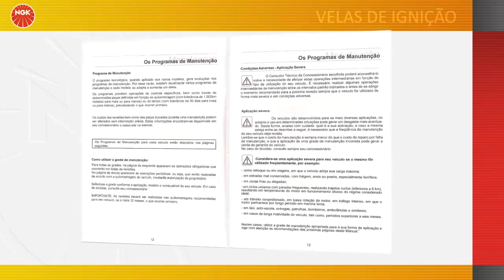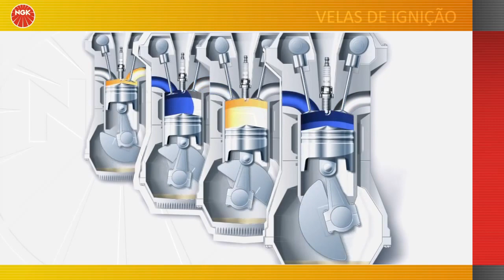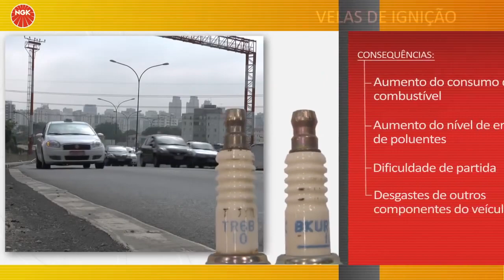Vídeo 04 Desgaste da vela e manutenção preventiva